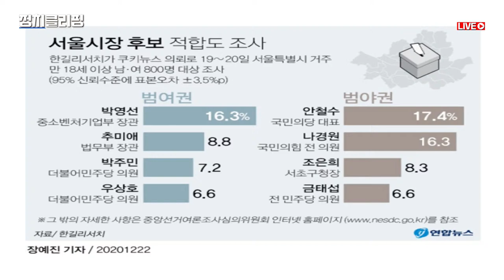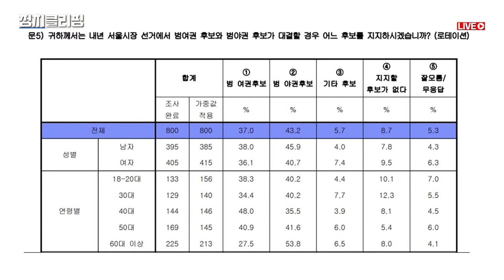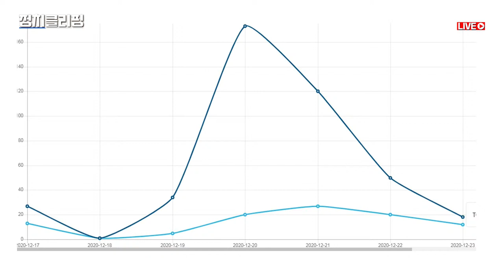정치클리핑 172회- 임정엽 판사 선고, 징역 4년 실형 법정구속이 이해되지 않는 이유